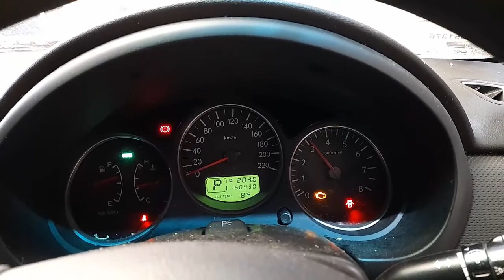WRECKING 2007 SUBARU FORESTER 2.5 AUTOMATIC (C30959)